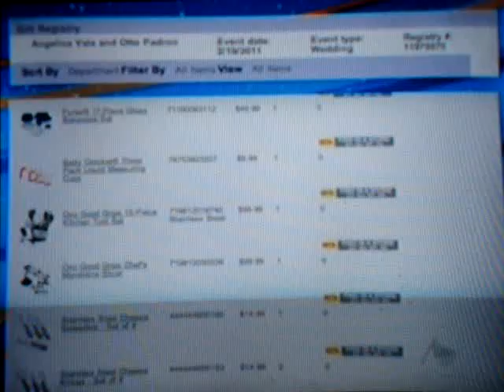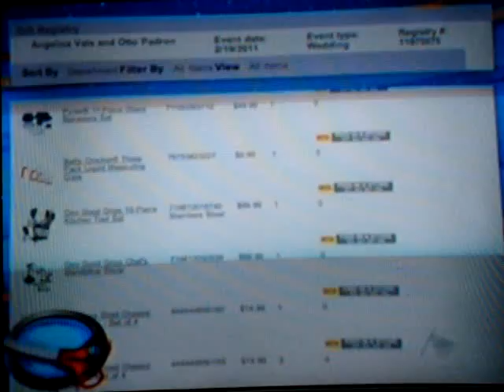CAROLINA SANDOVAL LE DIO EL TIJERETAZO A LOS INVITADOS A LA BODA DE ANGELICA VALE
CAROLINA SANDOVAL DIO SU PRIMER TIJERETAZO DEL 2011 A LOS INVITADOS A LA BODA DE ANGELICA VALE